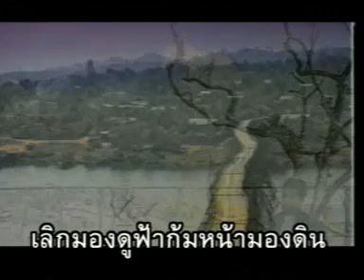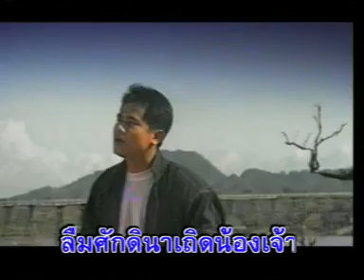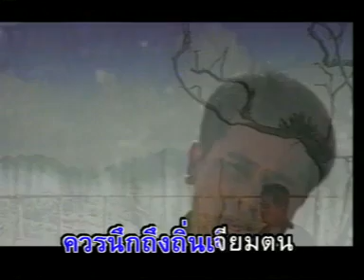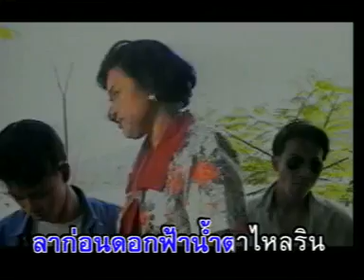ข้าด้อยเพียงดิน สันติ ดวงสว่าง (KARAOKE STEREO)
ขออนุญาติคลิปจากช่อง @KurochanVCDandCDAudio